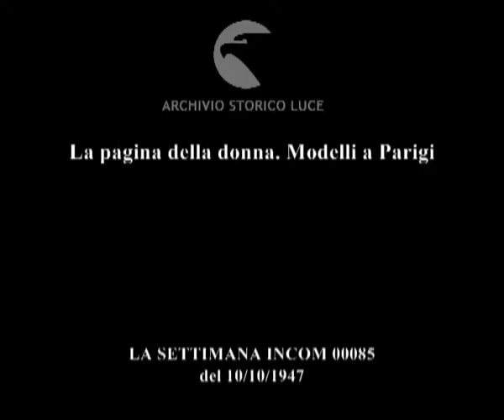La pagina della donna. Modelli a Parigi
Descrizione sequenze:modelle sfilano in una villa parigina ; una modella si siede su una panchina ; una modella si sfila una pelliccia ; donne vestite da gatte sedute su una panchina ;